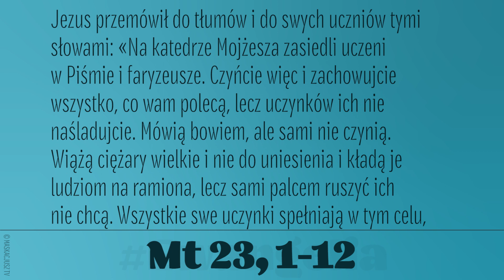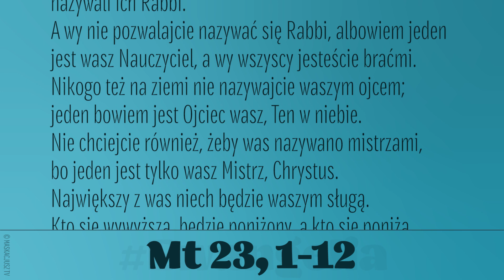Ewangelia | 20 sierpnia 2022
Jezus przemówił do tłumów i do swych uczniów tymi słowami: «Na katedrze Mojżesza zasiedli uczeni w Piśmie i faryzeusze. Czyńcie więc i zachowujcie wszystko, co wam polecą, lecz uczynków ich nie naśladujcie. Mówią bowiem, ale sami nie czynią. Wiążą ciężary wielkie i nie do uniesienia i kładą je ludziom na ramiona, lecz sami palcem ruszyć ich nie chcą. Wszystkie swe uczynki spełniają w tym celu, żeby się ludziom pokazać. Rozszerzają swoje filakterie i wydłużają frędzle u płaszczów. Lubią zaszczytne miejsca na ucztach i pierwsze krzesła w synagogach. Chcą, by ich pozdrawiano na rynkach i żeby ludzie nazywali ich Rabbi.
A wy nie pozwalajcie nazywać się Rabbi, albowiem jeden jest wasz Nauczyciel, a wy wszyscy jesteście braćmi. Nikogo też na ziemi nie nazywajcie waszym ojcem; jeden bowiem jest Ojciec wasz, Ten w niebie. Nie chciejcie również, żeby was nazywano mistrzami, bo jeden jest tylko wasz Mistrz, Chrystus.
Największy z was niech będzie waszym sługą. Kto się wywyższa, będzie poniżony, a kto się poniża, będzie wywyższony».